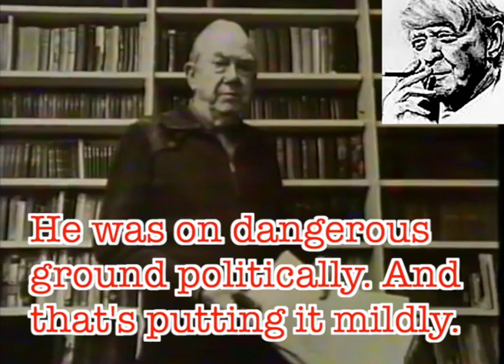The trouble with Graham Greene — by Anthony Burgess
Burgess explains that Greene became really rather pontifical, as if he were the sole repository of the truth of the Faith. Who exactly did he think he was? In old age he became very irascible — his alcoholism didn't help — and shut himself away in a pokey little Antibes flat. He was a deeply unhappy man. And the worst of it was: he lived in sin. This is not something that Burgess could do. As for his politics, Greene, it is now pretty well established, was a traitor, a communist spy who worked for Kim Philby in the early years. He became Philby's lover and was still writing to him every day by the time he came to occupy the Antibes flat. He went to visit Philby in Moscow. And all the time coming out with this baloney about religion. He really was full of it. And my God, what a poseur!